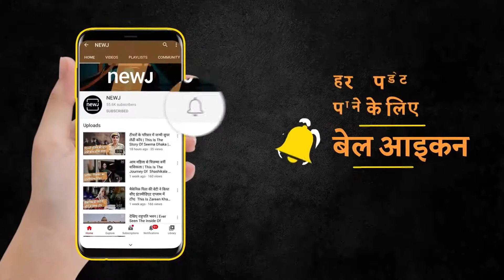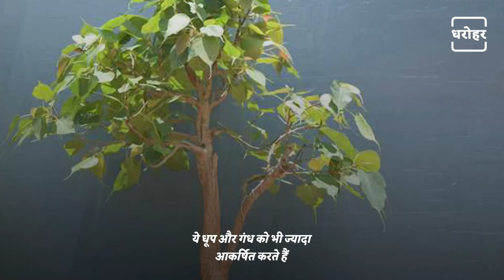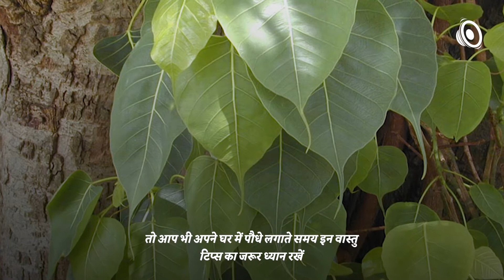Plants You Should Not Keep At Home And Office | पौधे जो आपको घर और ऑफिस में नहीं रखने चाहिए | NEWJ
Planting plants at home or office increases its beauty even more because plants have their own beauty. Along with this, it is also said that planting saplings at home and office is also considered auspicious, which leads you to progress and keeps your life happy. But do you know that there are some plants which are considered inauspicious? Whether they are planted in the house or in the office.

घर या ऑफिस में पौधे लगाने से उसकी सुंदरता और भी बढ़ जाती है क्योंकि पौधों में अपनी अलग ही सुंदरता होती है। साथ ही कहा जाता है घर और ऑफिस में पौधे लगाना भी शुभ माना जाता है जो आपको तरक्की की ओर ले जाता है और आपके जीवन को सुखी रखता है।  लेकिन क्या आप जानते हैं कुछ ऐसे पौधे भी होते हैं जिन्हें लगाना अशुभ माना जाता है चाहे वो घर में लगाएं या फिर ऑफिस में।

𝐖𝐞𝐛: 𝐡𝐭𝐭𝐩𝐬://𝐰𝐰𝐰.𝐭𝐡𝐞𝐧𝐞𝐰𝐣.𝐜𝐨𝐦